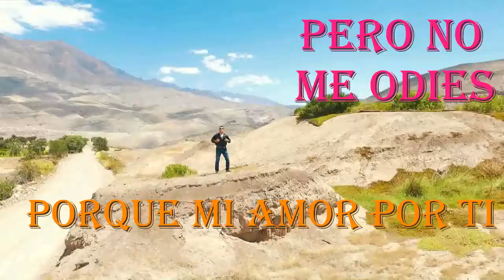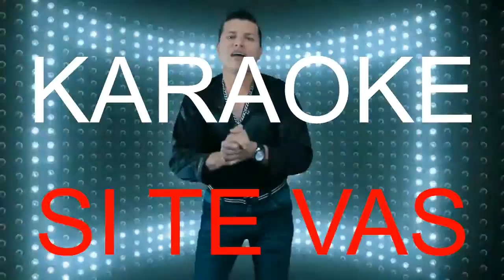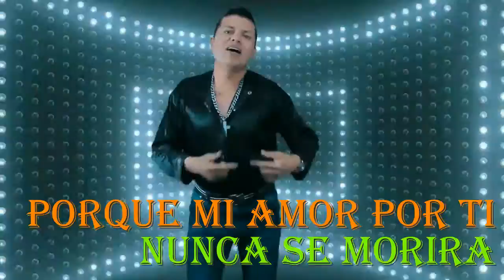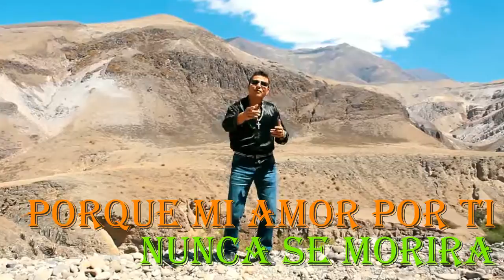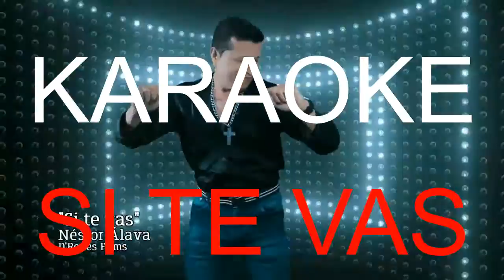KARAOKE SI TE VAS